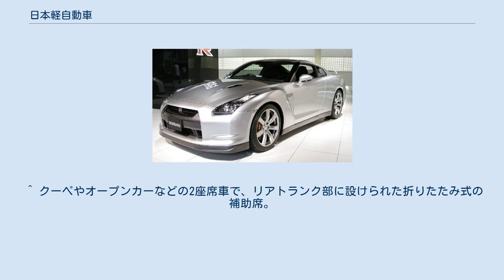日本軽自動車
日本軽自動車株式会社（にっぽんけいじどうしゃ）とは1950年代に存在していた零細自動車メーカーである。
日本において四輪軽自動車を製造した初期のメーカーの一つであった。
 本項では、同社の前期製品である「NJ号」を先行して開発・生産していた母体的存在の「日本自動車工業」、後期製品である「ニッケイ・タロー」の一部とその改良型である「コンスタック」の生産を手がけた日建機械工業についても言及する。
 元は「日本自動車工業」と称して横浜市南区に拠点を置いており、大倉財閥系の老舗輸入車ディーラー・車体架装メーカーであった日本自動車と関係があった（資本関連の有無は不明）。
ただし、日本内燃機の後身・東急くろがね工業の前身である「日本自動車工業」とは別の会社である。
 日本自動車工業では、1953年（昭和28年）にリアエンジン・リアドライブ方式（RR）の四輪軽自動車「NJ号」を開発、小規模に生産を開始した。
 その後、1955年（昭和30年）には拠点を埼玉県川口市に移し、社名も「日本軽自動車」に変更している。
この頃、NJの設計をフロントエンジン・リアドライブ方式（FR）に改めるモデルチェンジを行い、ほどなく車名も「ニッケイ・タロー」へと変更した。
しかし、小規模生産で製品の完成度や販売力に難があり、1957年（昭和32年）には倒産した。
 これに伴い、同社にエンジンを生産供給していた東京都大田区の日建機械工業が「ニッケイ・タロー」の生産を引き継ぎ、更にこれをベースに若干の設計変更を行ったモデルを「ニッケン・コンスタック」の名で引き続き生産、1961年（昭和36年）まで製造が続けられた。
 日本自動車工業時代からのブランド。
車名は、日本自動車工業の社名のローマ字略称によるものである。
日本自動車時代の1953年（昭和28年）設計になるRRの前期モデルと、日本軽自動車となってからの1955年（昭和30年）に開発され、「ニッケイ・タロー」に改名したFRの後期モデルに分けられる。
本項ではリアエンジンの前期モデルについて解説し、後期モデルについては「ニッケイ・タロー」の項目で記述する。
 前期型NJ号は、黎明期の軽自動車の例に漏れず、設計の難易度が低い2座席仕様で、オープンボディを採用していた。
構造面の特徴としては、リアエンジン方式、四輪独立懸架、フロアパネルおよびサイドシルによるオープンタイプのセミモノコック構造を採用していたことが挙げられ、設計自体は野心的なものであった。
 簡易なモノコック構造という制約から、サイドシルは高く作られており、その分ドアが小さくなっている。
また全長2,910 mmに対し、ホイールベースは1,650 mmと短めで、モノコックの強度確保と、リアオーバーハングへのエンジンスペース確保の意図が伺える。
 リアエンジン・リアドライブ方式の採用により、後輪に独立懸架を採用することが必須となり、合わせて前輪も独立式とされた。
これらは前後ともコイルスプリング支持で、ショックアブソーバーも備えていた。
タイヤサイズは4.00-12で、12インチという当時としては小径タイヤの採用で、一定のスペース節減を成し遂げている。
ブレーキが後輪のみで機械式ドラムブレーキであったことが簡略措置の最たるものと言える。
 エンジンは強制空冷の90度V型2気筒で、縦置きである。
V型2気筒は、後年4輪軽自動車では廃れたレイアウトであるが、1950年代前期、オートバイやオート三輪などの小型2気筒4ストロークエンジンでV型2気筒配置を採用することは、トルク確保や振動抑制の面での妥協策としてむしろ一般的であった。
 1954年（昭和29年）まで2ストロークよりも軽自動車枠排気量制限の緩かった4ストロークエンジン採用で、排気量は規格一杯の358 ccとされた。
潤滑機構はドライサンプ式を採用した高度な内容で、日立ソレックス22HD-1キャブレターを装備、12 PSの出力を確保し、トップが直結（1.00）の3速手動変速機を介して最高速度70 km/hを公称している。
最終減速機は傘歯車式でなく、戦前は使用例も多かった旧式なウォームギアが用いられ、6.5:1の比較的大きな減速比を得ているが、ギアボックス（変速比は1速3.62、2速1.86、3速直結、後進5.00）、減速比14:1のウォーム&セクター式ステアリング機構ともども、一切が当時のダットサンと同一、ないし近似数値・同一機構で、歯車切削は高コストになるため市場で流通していたダットサン用補給部品を流用し、リ...